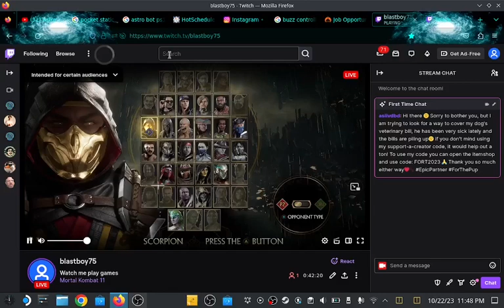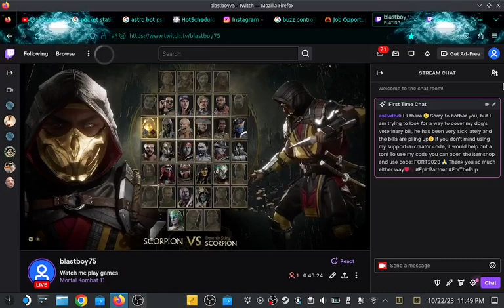Playing Mortal Kombat with my roomate